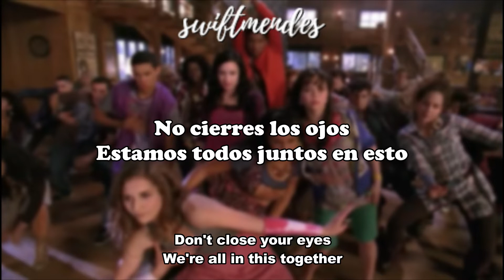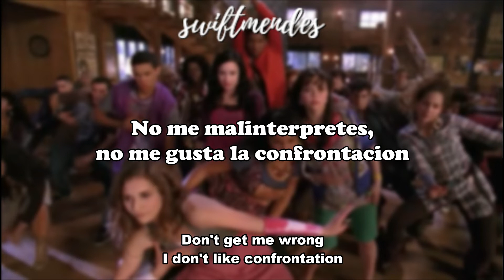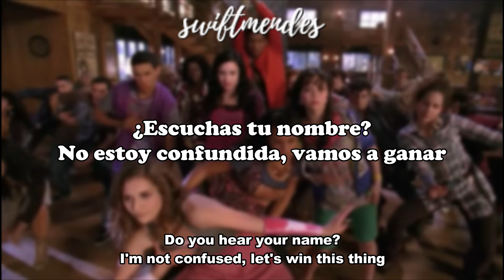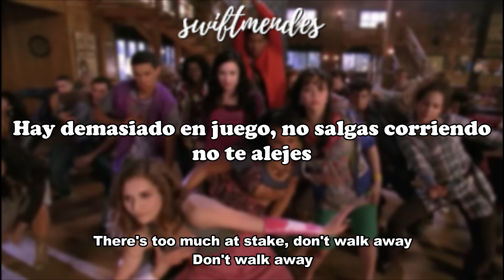[sub. español / inglés] Camp Rock 2 Cast - Can't Back Down | Camp Rock 2: The Final Jam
Aquí puedes ver todas las canciones traducidas de la peli Camp Rock 2: The Final Jam

Artistas: Char Ligera, Anna María Pérez de Tagle, Demi Lovato, Alyson Stoner
Película musical: Camp Rock 2: The Final Jam